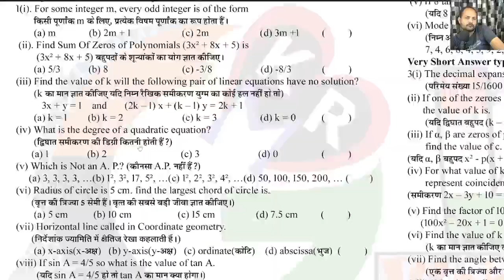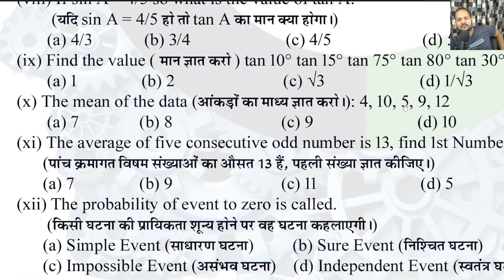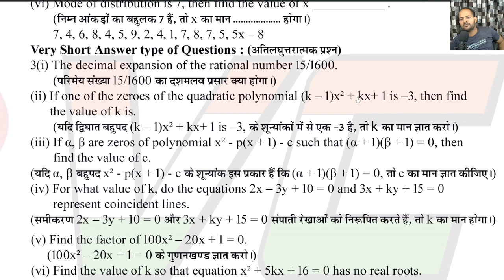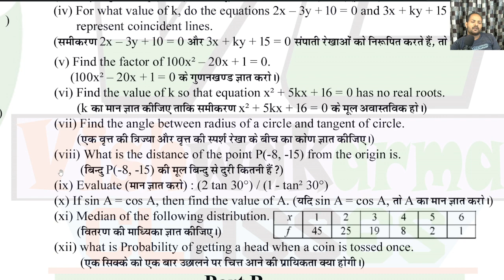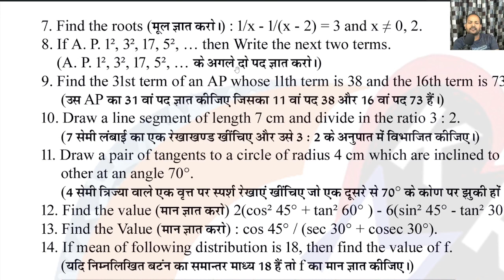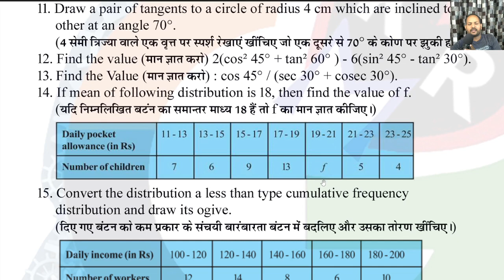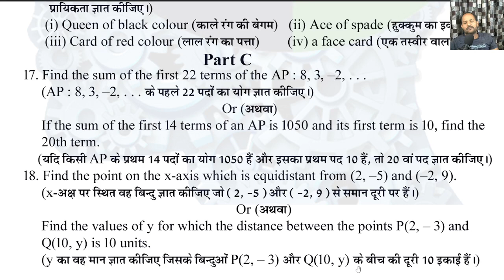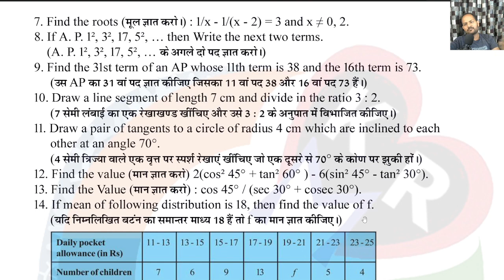Board Exam Model/Sample Paper 2022 (Model Paper) Class 10 Maths NCERT CBSE